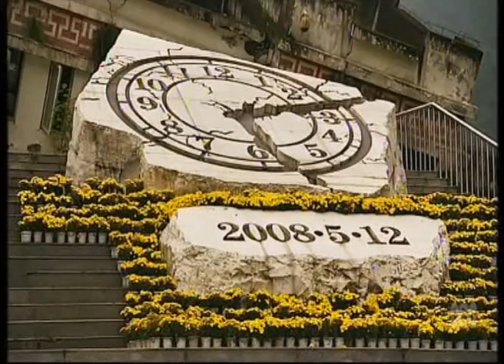Our Man in China - Foreign Correspondent Dec 2015 (Preview Clip)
Stephen Mcdonell reports from China (his last report from Foreign Correspondent Dec 2015). Preview Clip